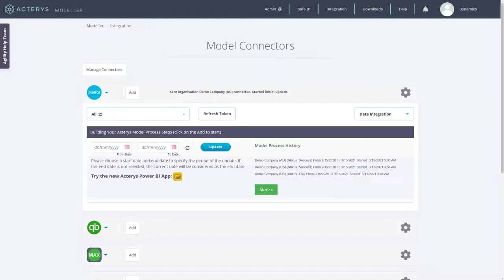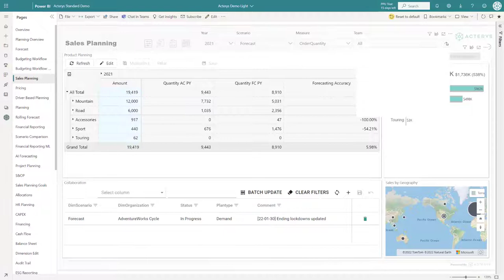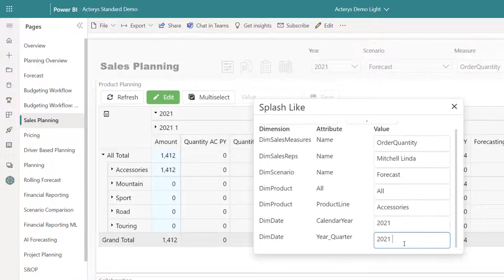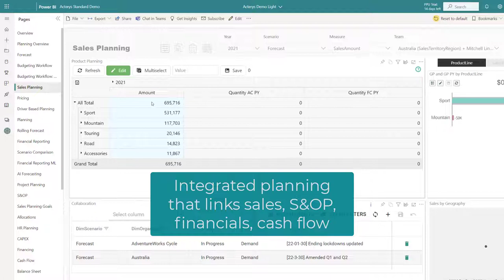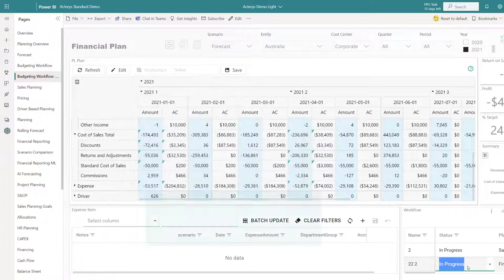Acterys Matrix: Enterprise Grade Planning For Power BI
Acterys Matrix enables comprehensive write-back, planning and forecasting in Power BI.

Features:
• Data entry on any level: detail or on summary level with flexible allocation options
• Absolute and relative changes
• Selective column and row expand and collapse
• “Enter like” plan according to an existing distribution e.g., this segment in that period.
• Multi-select cell selection and data entry with “splashing” options e.g. enter same value on all cells or spread a value across selected cells
• Cell based comments
• Right click context menu for all planning options
• Copy and paste from Excel
• Drill down in rows and columns
• Persistent state of visual: drill down in hierarchy not lost after refresh
• Write-back to SQL tables
• Custom Column calculations
• Flexible conditional formatting.
• Built for large, concurrent user scenarios managed by the high performance, parallel processing Acterys Planning Engine.